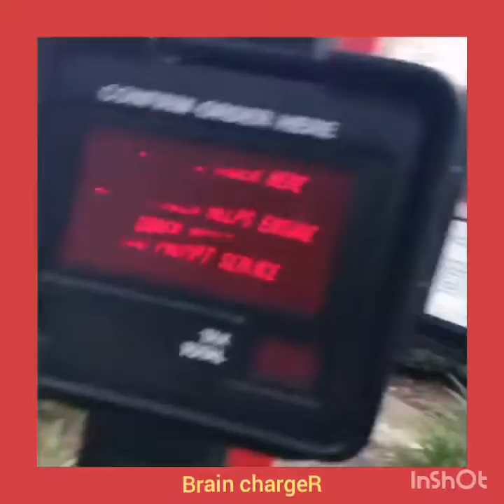Funny Video by thomas Sanders.